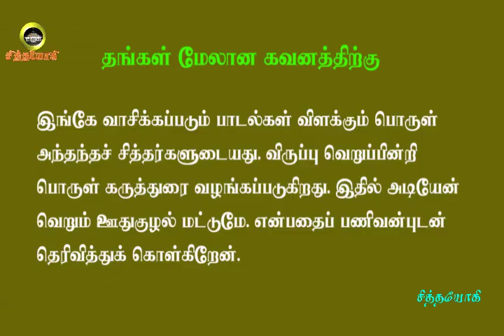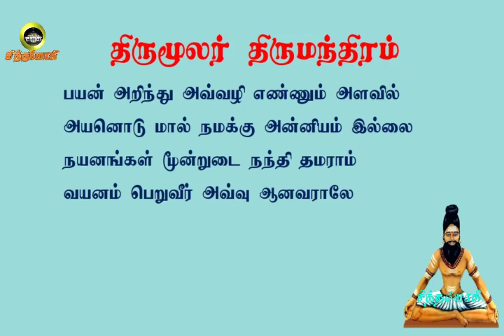திருமந்திரம்.24- ஈசனை அடைய யோகிக்கு உள்ள ஒரே வழி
மூவர் இல்லை ஒருவரே உள்ளார்
உங்கள் கவனத்திற்கு
சித்தவேதம் சித்தவித்தியார்த்திகளின் நடவடிக்கைக் கிரமங்கள் சித்தயோகம் வாசிவிளக்கங்கள் போகர்7000 கோரக்கர் சுப்பிரமணியர் கணபதிதாசர் கணநாதர் காகபுஜண்டர் பெருநூல் காவியம் புஜண்டர் உபநிடதம் புஜண்டர்ஞானம் திருமூலர் ஞானம் மருத்துவக் குறிப்புகள் அக்குபஞ்சர் தட்சிணாமூர்த்தி குதம்பைச்சித்தர் திருக்குறள் ஞானவெட்டியான் கொங்கணவர் குணங்குடி மஸ்தான் பீர்முகம்மது அழுகணிச்சித்தர் பத்திரகிரியார் பட்டினத்தார் அகத்தியர்கன்மகாண்டம் அகத்தியர்ஞானம் பாம்பாட்டிச்சித்தர் சட்டைமுனி சிவவாக்கியர் மாணிக்கவாசகர் ஞானத்தாழிசை திருவாசகம் ஜோதிடபாடம்